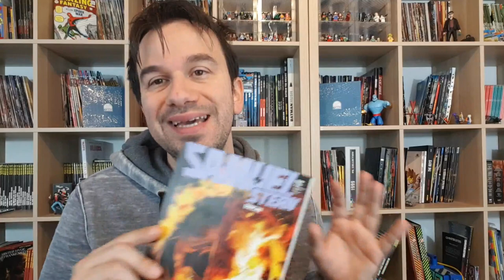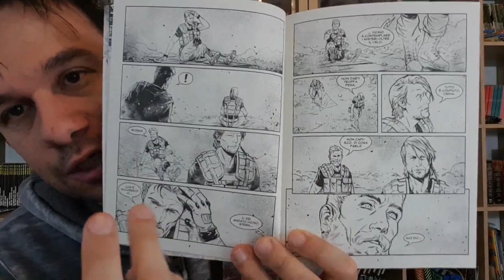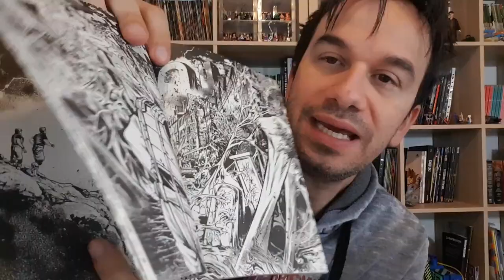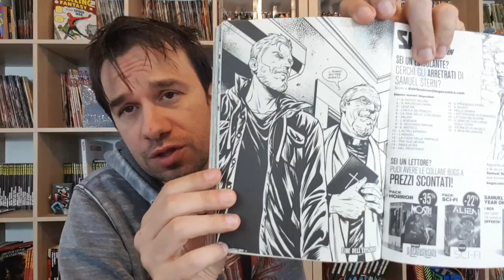SAMUEL STERN 24 DUNCAN - i Demoni nascono dalla repressione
!!!APRI TUTTO!!!

Finalmente Samuel Stern Numero 1 è in libreria, a colori e anche su Amazon!